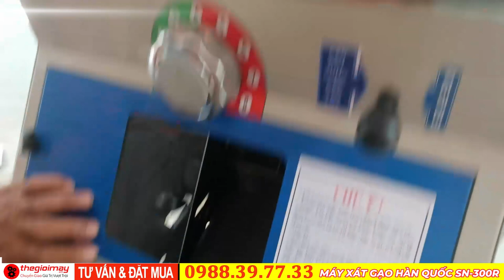Máy xát gạo liên hoàn Hàn Quốc SN-300R giao hàng hướng dẫn tại tây ninh, sử dụng điện 220v 1 pha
✅ Máy xát gạo liên hoàn Hàn Quốc SN-300R✅GIÁ:56,000,000 VNĐ ( giá tháng 10/2023 )
✅xát gạo✅tách chấu✅chỉnh độ trắng✅bể ít✅ điện 220v✅
✅CÔNG DỤNG CỦA Máy xát gạo liên hoàn Hàn Quốc SN-300R:
- Máy hoạt động hoàn toàn tự động, làm việc với công suất mạnh mẽ lên đến 3HP cho năng suất làm việc cao, trong vòng 1 giờ máy có thể xát được 270 kg gạo mang lại sự hài lòng cho người sử dụng
- Máy xát gạo SN-300R có bộ phận xử lý nhiệt đặc biệt bên trong máy giúp giảm thiểu được các quy trình không cần thiết tránh được hư tổn cho máy làm cho máy bền, có tuổi thọ cao.
- Sử dụng SN-300R được cho hầu hết các loại thóc lúa hiện nay, khả năng tiết kiệm tối đa lượng gạo bị hao mòn tránh tổn thất cho bà con nông dân.
- Thang máy và bộ phận lọc sạn được sử dụng dễ dàng.
- Thiết kế với 4 bánh xe giúp di chuyển dễ dàng, có tính cơ động cao
✅ƯU ĐIỂM CỦA Máy xát gạo liên hoàn Hàn Quốc SN-300R:
Máy xát gạo Hàn Quốc SN-300R là sản phẩm mới nhất với thiết kế nhỏ gọn, đơn giản cùng cấu trúc mạnh mẽ cho khả năng làm việc ổn định với hiệu suất cao lên đến 270kg trong vòng 1 giờ mang lại sự hài lòng cho người sử dụng
✅THÔNG SỐ KỸ THUẬT CỦA Máy xát gạo liên hoàn Hàn Quốc SN-300R:
- Model: SN-300R
- Cách vận hành: tự động
- Công suất động cơ: 3HP(Main) . 1/3HP(Sub)
- Năng suất: 240 ~ 270 kg/h
- Kích thước: 1145 x 800 x 1690mm
- Trọng lượng: 115kg
- Xuất xứ: Hàn Quốc